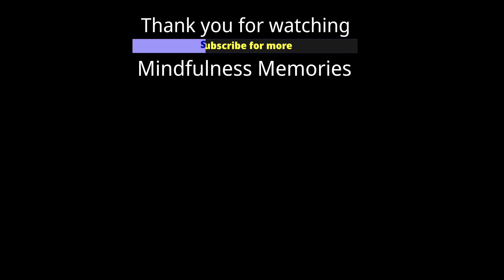Amazing Hibiscus Varieties, Most Beautiful Hibiscus Flowers Tropical Garden Mindfulness Memories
most Beautiful hibiscus flowers garden tour
hope you enjoy this tropical flower garden hibiscus varieties video

Travel, Destinations, Garden and Lifestyle

Resources:
Organic Seeds (amazon)
Guide to Gardening (amazon)
Flowers Gardeners Bible (amazon)